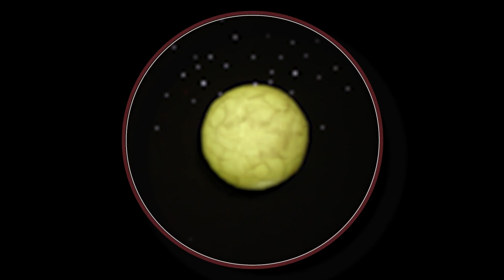Henry and the Moon | Kate Braidwood | AardBoiled Animated Short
Henry is a solitary stargazer whose evening is made a little less lonely by a visit from a surprising new friend.
This stop motion animated short was created by Kate Braidwood, a theatre-maker by day and budding animator by night. Her company, Wonderheads, specializes in wordless visual storytelling, and she takes great delight in exploring how full-scale physical performance can be translated through her hands into the art of stop motion character animation.